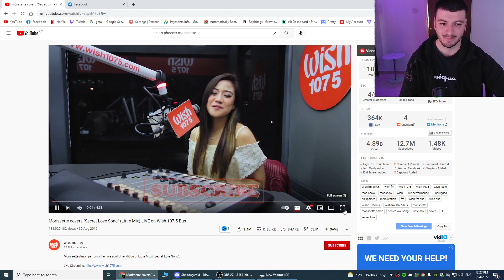Morissette Secret Love Song Live Cover On Wish 107.5 Bus REACTION | SO GOOD